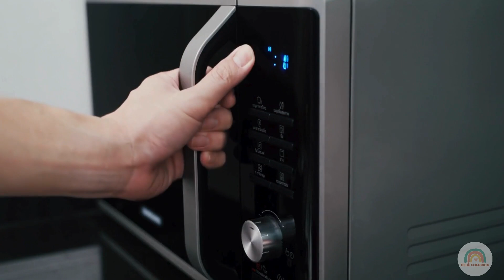CÓLICA NO BEBÊ | O que é? A Cinta que ajuda na Cólica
No vídeo de hoje, vou falar sobre um tema que preocupa muitas mamães: a cólica nos bebês. Vou explicar o que é a cólica, o que pode causar esse desconforto, e compartilhar uma dica que tem feito toda a diferença por aqui: a cinta para cólica. Essa cinta tem me ajudado muito a aliviar as dores da minha pequena, e eu recomendo de coração para quem também está passando por isso. Espero que essas dicas sejam úteis e tragam mais conforto para os seus bebês!